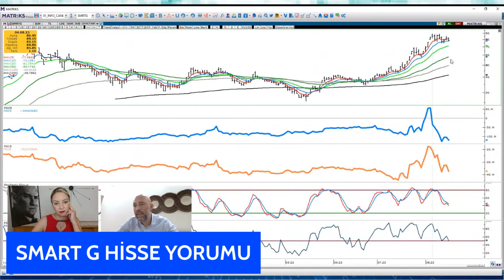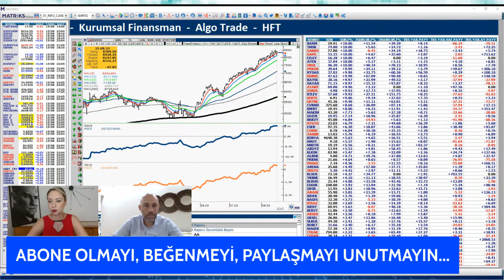Hüseyin Akseki'den SMART G Hisse Yorumu | "15 Ağustos 2023 Tarihli Yayından" | İnfo Yatırım